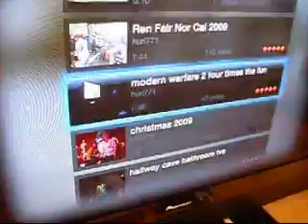watching my videos on apple tv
at the apple store